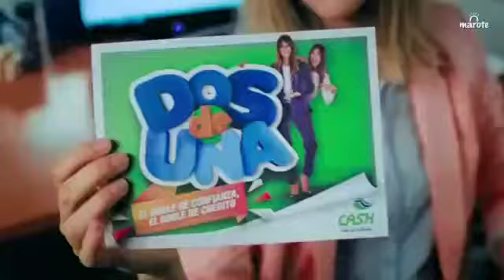Publicidad para Cash